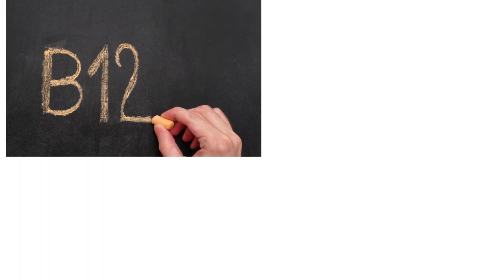Benefits of eating cornflakes before/after exercise!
When athletes consume corn flakes in reasonable amounts, they can experience numerous benefits. These include accelerated recovery, enhanced protein synthesis, and reduced fatigue, primarily due to the high levels of iron, B vitamins, and easily digestible carbohydrates.

As it's one of the world’s largest platforms for supplements and wellness products, it offers unbeatable prices and huge daily deals.

Chapters
00:03 What’s the best time for athletes to eat cornflakes?
00:45 Benefits for endurance athletes
01:46 Benefits for bodybuilding athletes
02:22 How many corn flakes should an athlete eat a day?
02:42 How to eat them for a lean body?

“Let food be thy medicine, and let medicine be thy food”- Hippocrates.